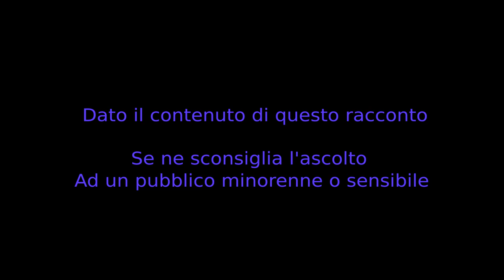Wendigo - CreepyPasta ITA